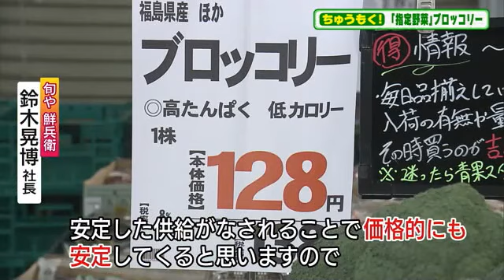ブロッコリーが2年後、15番目の指定野菜に ビタミン豊富で調理も手軽 出荷量増えて安定供給に (24/02/04 16:00)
畑一面に広がるのはブロッコリー。このブロッコリーが2026年度から国が定める「指定野菜」となる。指定野菜はキャベツ・ニンジン・トマトなど14品目。ブロッコリーは約50年ぶりに15品目の指定野菜となった。なぜ、指定野菜になったのか。どんな影響があるのか、ブロッコリーに迫った。

福島県郡山市のスーパー「旬や鮮兵衛」
福島テレビ・高野愛梨記者：「ニンジンにダイコン、そしてネギ、指定野菜がずらっと並ぶ中、ありました！ブロッコリー、100個以上あるこの山が毎日売れ切れるんだそうです」

開店から多くの人が買い求めていた。買い物客は「（ブロッコリーは普段食べられます？）毎日だいたい食べてる。今日の朝も食べてきました（笑）」「大好きですね、常に常備しておきたいって感じですね」と話す。「野菜の王様」とも言われ栄養が豊富なブロッコリー。旬や鮮兵衛・鈴木晃博社長は「特にビタミンＣ豊富に含んでまして、調理も手軽に出来ますし、その辺が人気の理由なのかなと思ってます」と話す。この店では2024年に入り、売り上げは前年の倍近くに増えているという。

人気のブロッコリー、国の調べによると、出荷量はここ10年で3割増えていて、これが「指定野菜」となった理由だ。「指定野菜」になると、一定価格を下回った場合、国が生産者に安くなった分を補助するため、安定供給にも繋がる。

旬や鮮兵衛・鈴木晃博社長：「安定した供給がなされることで、価格的にも安定してくると思いますので、その辺でまたさらに売上が伸びていくのかなという部分は期待してます」

「安定供給」生産者からも期待の声が上がっている。
いわき市の野菜農家・ファーム白石の白石長利さんは「今回指定野菜ってことで１つ話題に挙がって、是非皆さんに県内産のブロッコリーを食べて頂ければなと思います」と話す。肥沃な土地で栽培する野菜は、味が濃いのが特徴で、ブロッコリーの収穫がいま最盛期を迎えている。白石さんに美味しい食べ方を教えてもらった。

水ではなく、ビタミン豊富なブロッコリーの茹で汁を活用する。ブロッコリーは茎も入れ、キャベツやにんじんなど野菜を入れて10分ほど煮込む。最後に少量の鶏がらスープの素を入れるだけで完成だ！
早速試食。「ん！甘い！甘いですね。ブロッコリーってこんなに甘かったですか」「甘いんです」

じっくり煮込むことで茎の部分も美味しく食べられる。手軽に美味しく食べられるブロッコリー、ますます目が離せない。